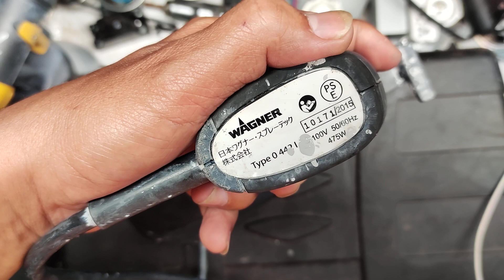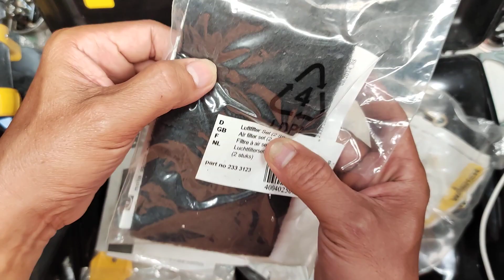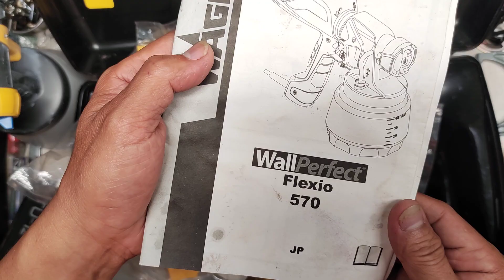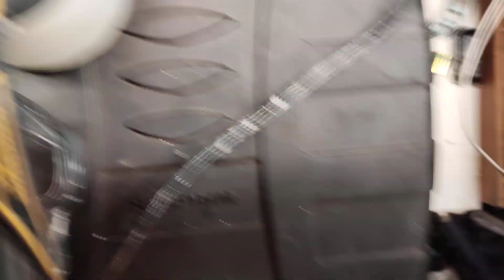(Đã bán) Máy xịt Wanger điện nguồn 100V thân máy xấu 700k không bao ship